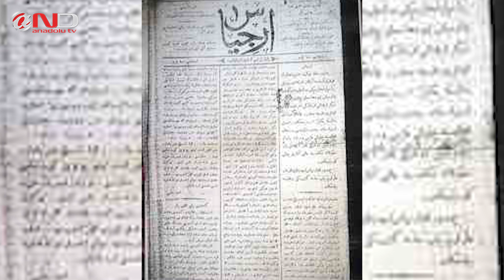KAYSERİ-KİM BU EFSANE !!!